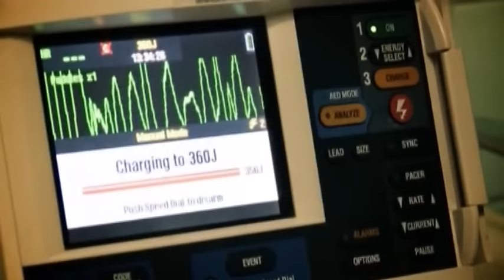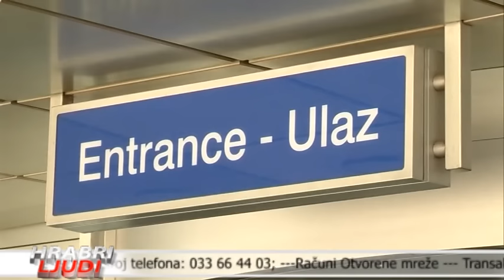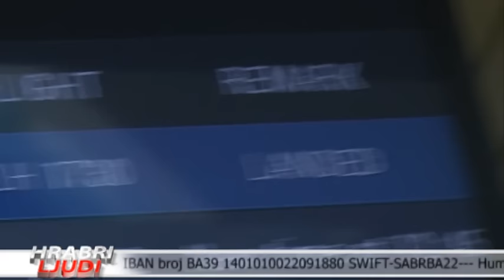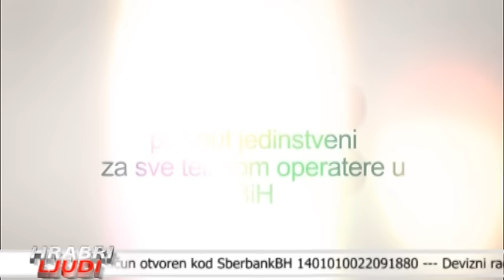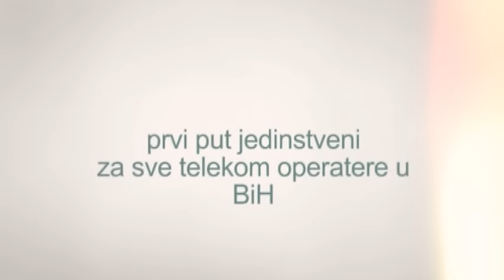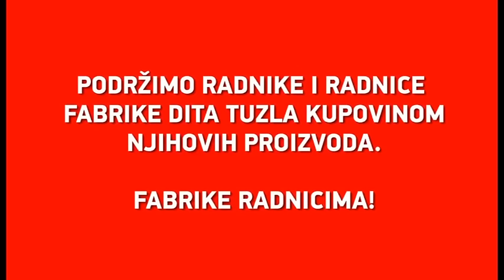HRABRI LJUDI 20 06 2015